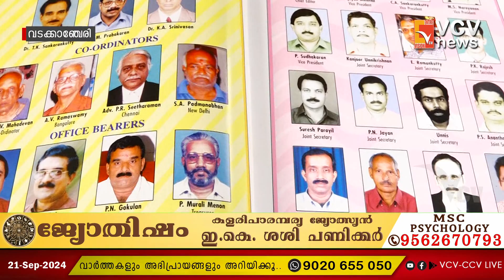അമ്മ മുഖമായി മാറിയ കവിയൂർ പൊന്നമ്മ വിട പറയുമ്പോൾ വടക്കാഞ്ചേരിയും ഏറെ ദുഃഖത്തിലാണ്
ആറു പതിറ്റാണ്ടു നീണ്ട അഭിനയ ജീവിതത്തിൽ മലയാളത്തിന്റെ അമ്മ മുഖമായി മാറിയ കവിയൂർ പൊന്നമ്മ വിട പറയുമ്പോൾ വടക്കാഞ്ചേരിയും ഏറെ ദുഃഖത്തിലാണ്

VCV NEWS

VCV NEWS CHANNEL
Wadakkanchery, Thrissur